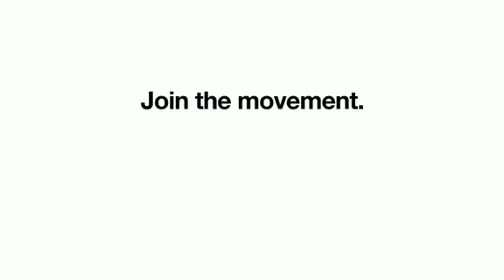Rise Movement Series: Join the Movement. Ending Hunger is Possible.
First in this series is an introduction of why we do strive to end hunger in our lifetime. Join us! Together we can strive to end hunger within our lifetime.